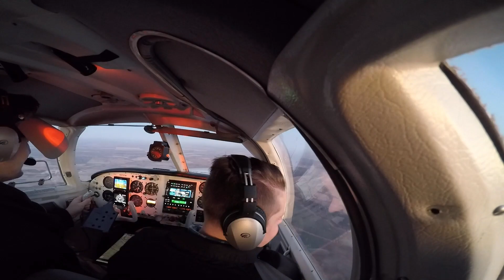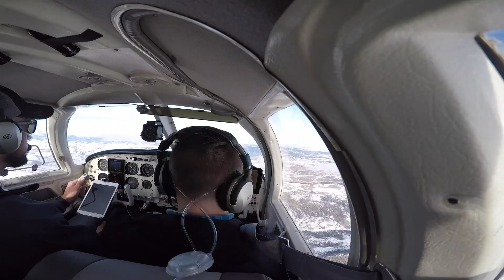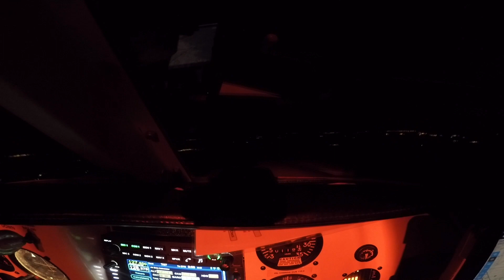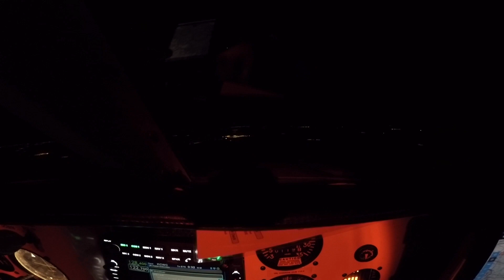Colorado Expedition In A Mooney - Timelapse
A couple of friends and I took a Mooney M20 to Colorado for a weekend! Enjoy the timelapse of the trip from the original departure point and back.